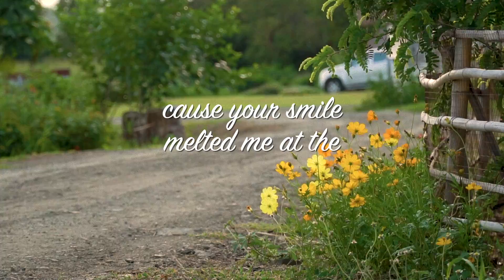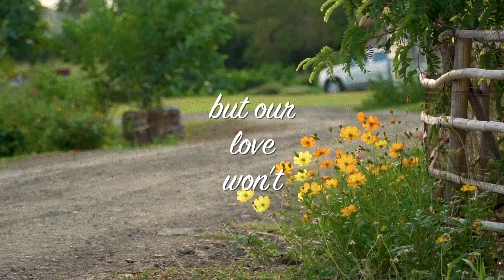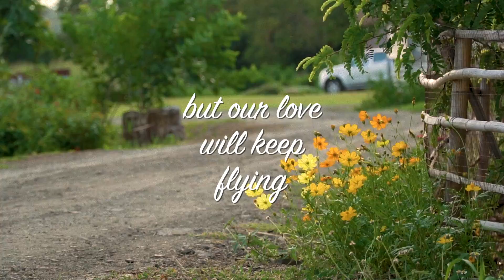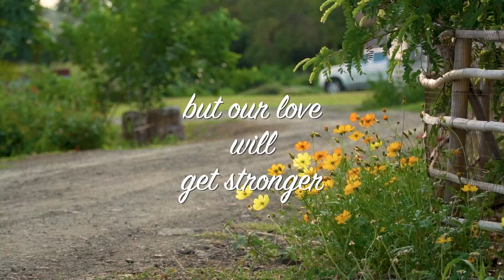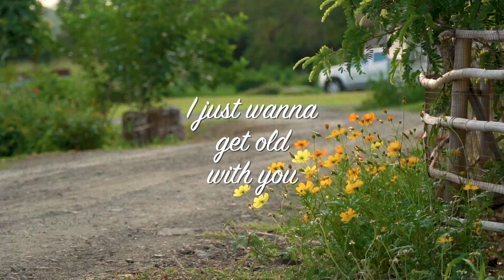Meaghan Smith - We're Gonna Get Old (Lyric Video)